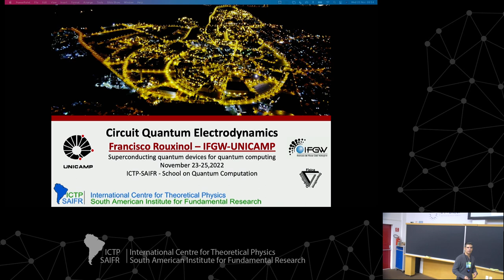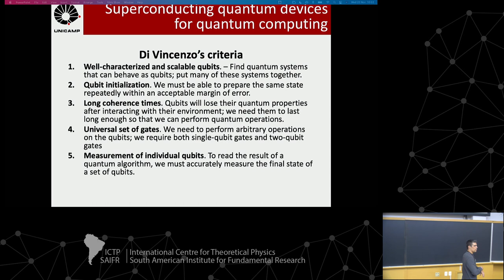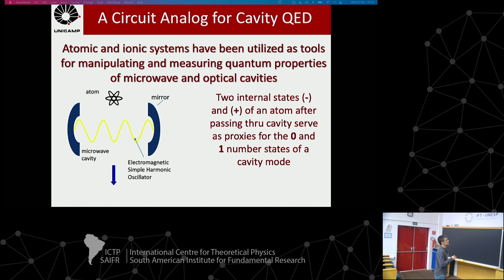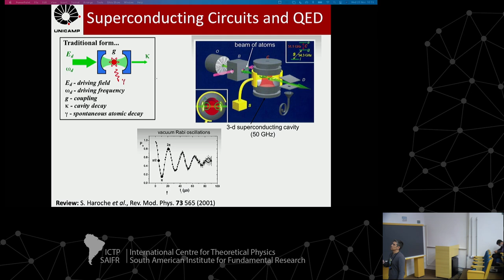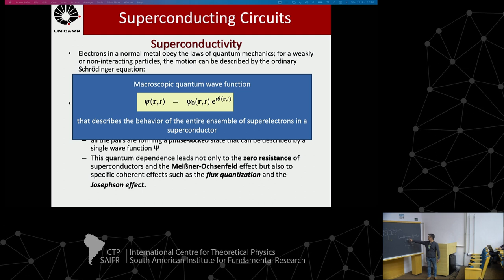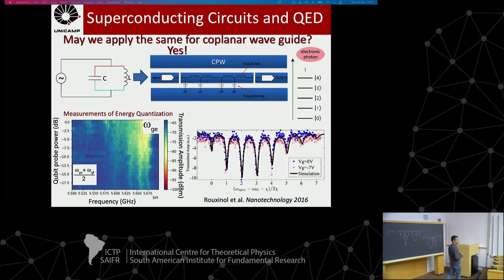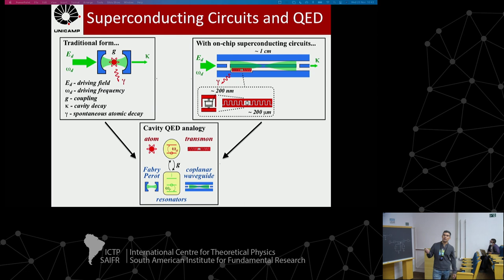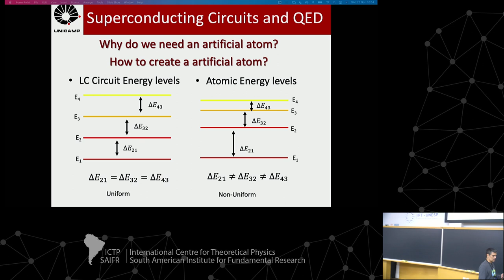Francisco Rouxinol: Superconducting Qubits - 1 of 3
ICTP-SAIFR
School on Quantum Computation

Speakers:
Francisco Rouxinol (UNICAMP, Brazil): Superconducting Qubits